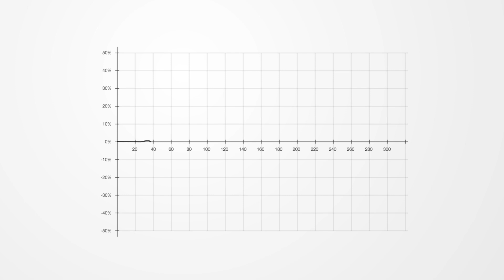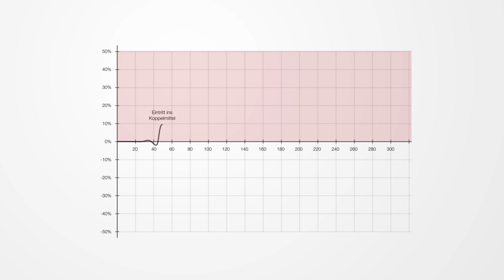Introducing ultrasonic coating thickness gauge QuintSonic T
The ultrasonic coating thickness gauge QuintSonic T made by ElektroPhysik Germany measures up to eight layers in one operation on non-metallic substrates.